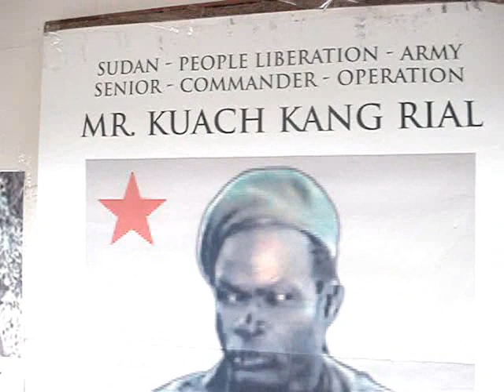Luotkoway TML.wmv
I took this video from Mr. Kuach Kang Rial Memorial ceremony. It was organized by Mr. Girwath Jok